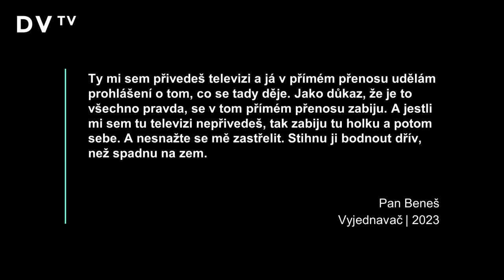Vyjednavač: Nůž pod krkem rukojmího je jen špička ledovce, potřebuju jít pod hladinu. A nesmím lhát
„Vyjednávání je emocionální záležitost. Nemůžu se snažit sebevrahovi nebo někomu, kdo drží rukojmí, vysvětlovat, že dělá něco špatného. Musím zjistit, co je ta masa událostí a vnitřních stavů, která ho dovedla k tomu, že se chová tak, jak se chová,” říká policista Karel Pošíval, autor knihy Vyjednavač. „Musím být autentický a nesmím tomu člověku lhát. Je potřeba, abych svoje sliby splnil. Kdyby se to nestalo, ztráceli bychom jako vyjednavači kredibilitu a v kriminálním prostředí by se to mohlo rozšířit.”